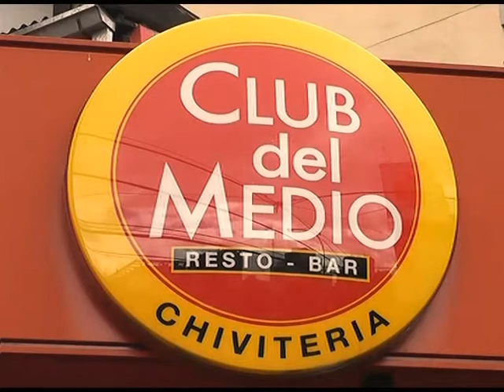Platense: Presentación de Roque Alfaro - 10/12/2014